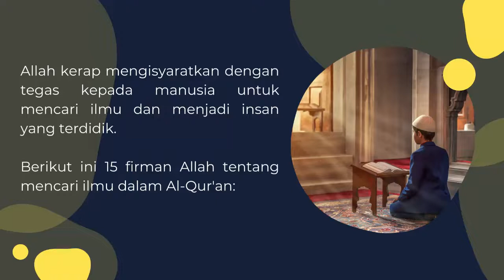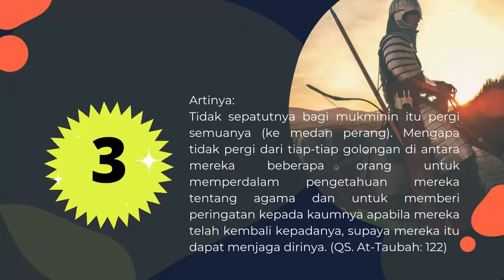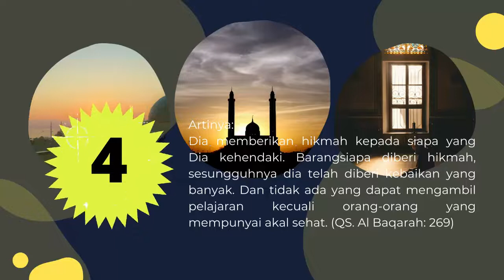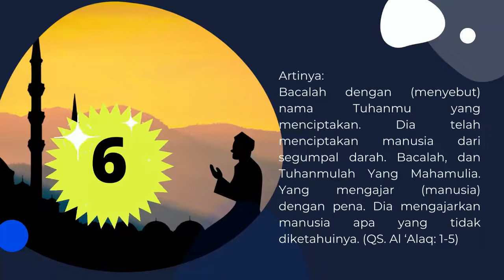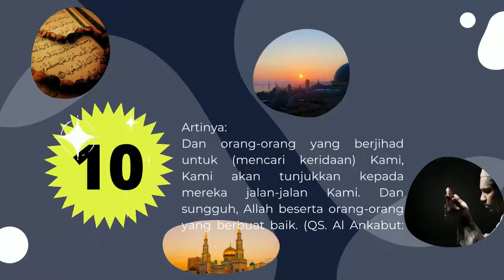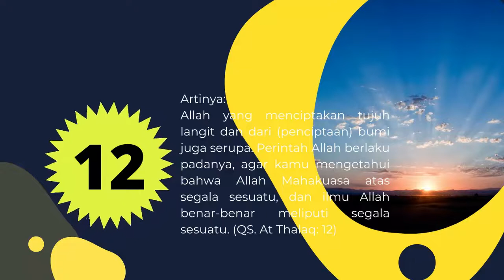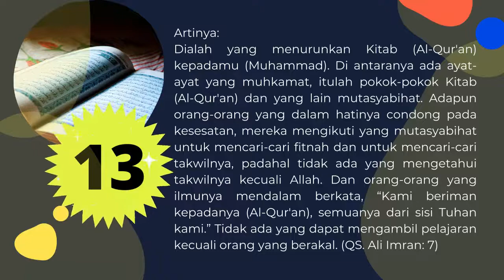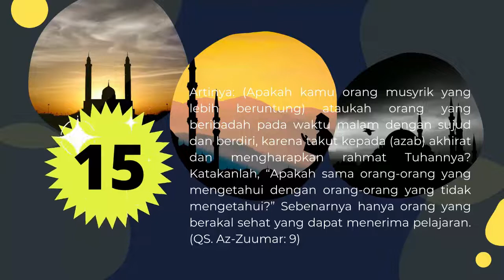15 Firman Allah Tentang Mencari Ilmu dalam Al Qur'an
15 Firman allah tentang mencari ilmu dalam Al-Qur'an, semoga dapat menjadi pengingat bahwasanya mencari atau menuntut ilmu itu penting dan tidak ada batasan mengenai itu.

Setiap muslim berkewajiban mencari/menuntut ilmu, sebagaimana sabda Rasulullah SAW:

Artinya: “Menuntut ilmu itu wajib atas setiap Muslim.” (HR. Ibnu Majah no. 224)

** Gambar/foto sekedar ilustrasi
📢 Mari kita ramaikan kolom comment untuk memanjatkan doa, agar bisa kita aamiin-kan bersama-sama.